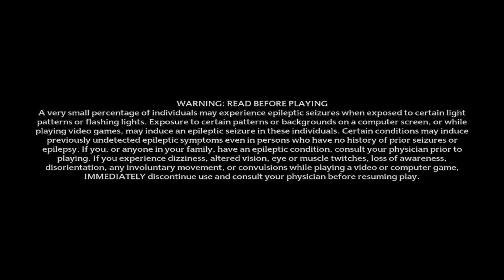Criando personagem Hogwarts Legacy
-CLIQUE AQUI PARA SE INSCREVER e ative as notificações para não perder nada!

Wondershare Filmora

💻 MEU SETUP:

♡ Computador ♡
➤ Processador AMD Ryzen 3 3200G, Cache 4MB, 3.6GHz (4GHz Max Turbo), AM4
➤ Placa Mãe: Asus B450M Prime Gaming 90MB10H0-C1BAY0 - DDR4
➤ Placa de Vídeo: Integrada
➤ Memória RAM (16GB): T-FORCE VULCAN PICHAU 8GB (1X8) DDR4 2666MHZ VERMELHA
➤ SSD: Kingston A400, 240GB, SATA, Leitura 500MB/s, Gravação 350MB/s - SA400S37/240G
➤ HD WD1600AAJS-00L7A 160GB
➤ HD WD5000AAKX-003CA 500GB
➤ Teclado Semi Mecânico Gamer Warrior Rainbow, ABNT2 - TC208
➤ Mouse Gamer Warrior 3200DPI 7 Botões Preto com LED - MO261
➤ HeadSet: Husky Gaming Storm 7.1
➤ Microfone: lSF-666
➤ WebCam: Logitech C920 Pro Full HD 1080p
➤ 2 Ring Light 26cm com tripé
➤ Mesa
➤ Leds RGB
➤ Cadeira Giratória Escritório Akordar